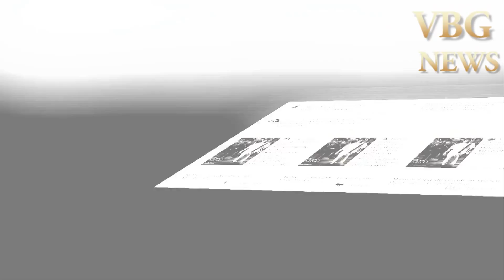పంచె కట్టులో సూపర్ స్టార్ అదుర్స్ | bharat ane nenu | Mahesh Babu